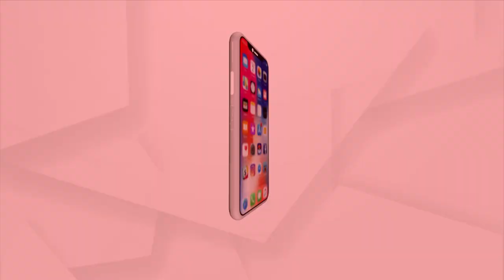Adani Total Gas Reduces CNG And PNG Prices